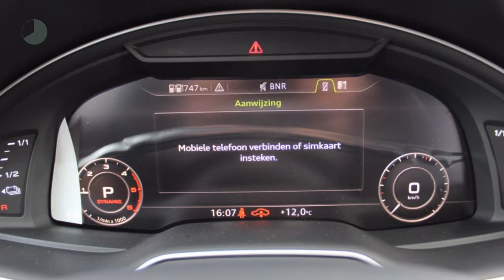Audi Q7 3.0 TDI 374pk e-tron Quattro Tiptronic Sport Edition